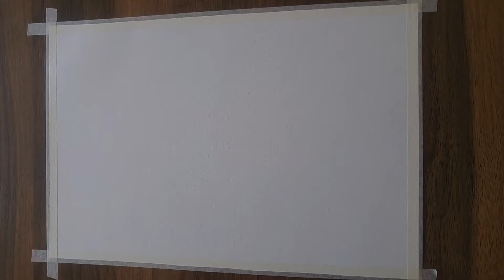Acrylic Paint | Night Landscape drawing | step by step landscape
Today I showed you how to draw step by step landscape and night landscape with acrylic paint. I hope you like it, have a good time.